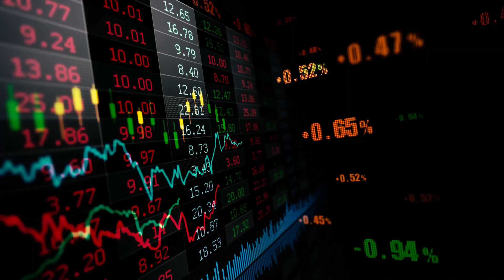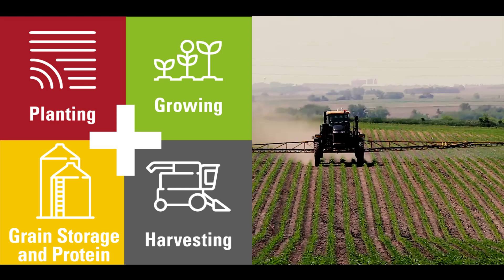Fuse: Smart Farming. Synchronized.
Fuse® is the leading, global innovator of open smartfarming solutions, operated by AGCOCorp. Fuse acts as AGCO’s hub for innovation between the core equipment brands, as an entry point for global technology partnering, and as the open platform that brings the innovation of the broader agtech market together—all for AGCO customers’ benefit.

In collaboration with our brands, partners and dealers we are supporting the digital transformation of our end customers’ businesses to make them economically successful, competitive and ready to feed a growing world.